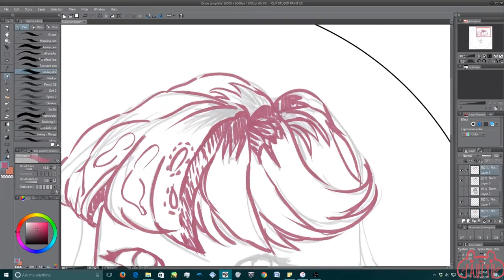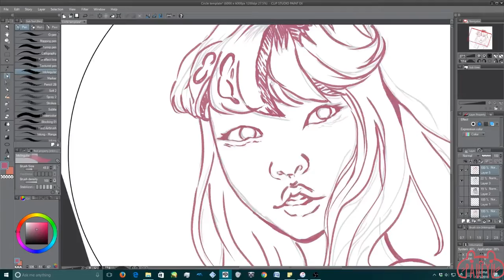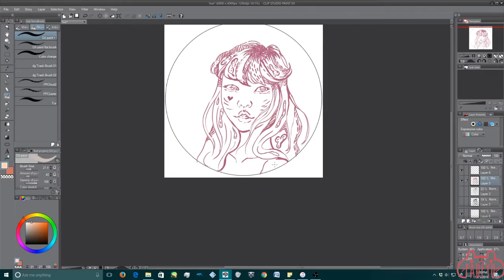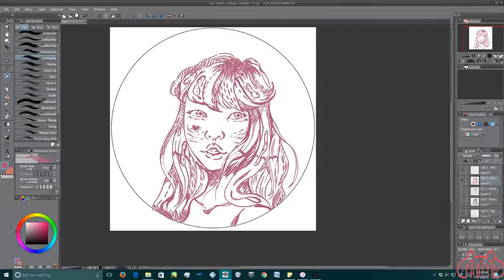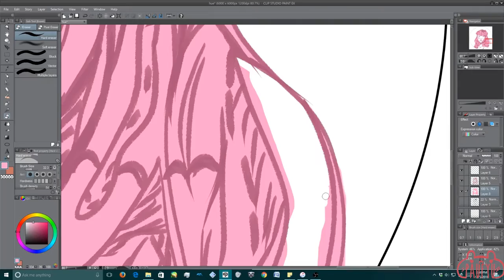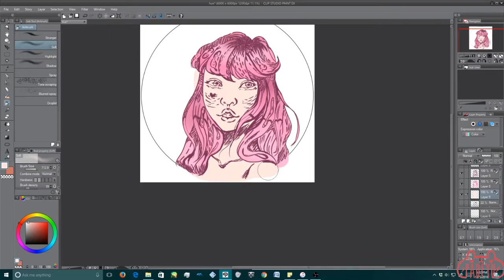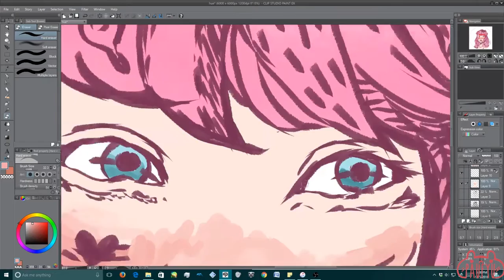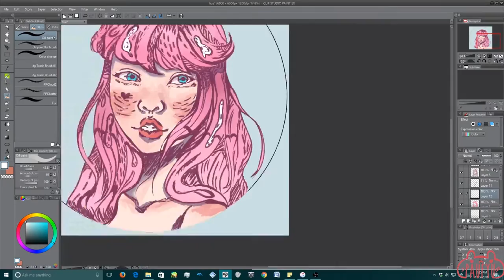Original Character Somi ♥️ Speedpaint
♥️ View Her Here!! ♥️

and here !

//sobs i had to re-upload this cuz it didnt render in hd qwq;;

♥️ Music ♥️
AKMU - Around
AKMU -  How People Move
AKMU - Re-Bye